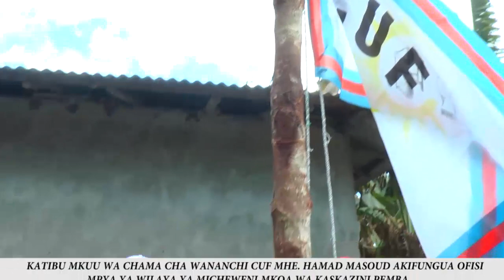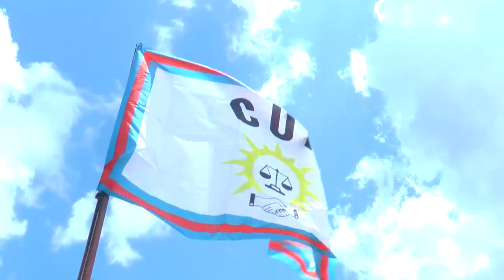CUF YAFUNGUA OFISI MPYA YA WILAYA YA MICHEWENI MKOA WA KASKAZINI PEMBA